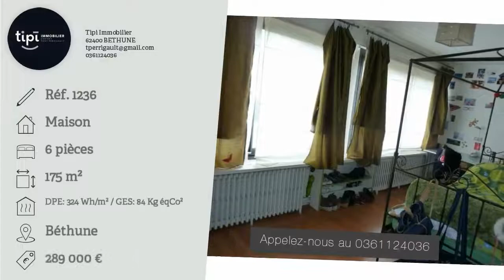A vendre - Béthune - 6 pièces - 175m²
Béthune 5 minutes à pied de la grand'place, des écoles et lycées, du volume pour cette individuelle bâtie sur 762m². Vaste hall d'entrée, cuisine 25m² ouverte sur séjour traversant de 45m², 4 chambres et un bureau, salle de bains et salle d'eau, dépendance 70m², etc.. Classe énergie E. 289 000 euros dont 3.21% d'honoraire de négociation.